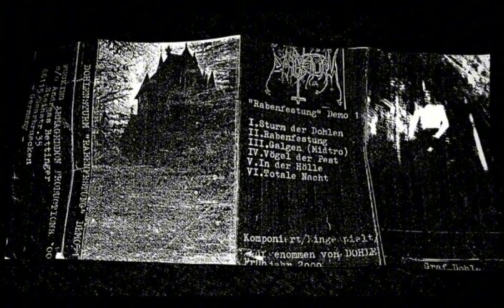Dohlensturm - Rabenfestung (black metal/synth/BSoD/corvus/Germany/full demo 2000)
1.Sturm der Dohlen 03:30
 2.Rabenfestung 03:23
3.Galgen (Midtro) 02:18  instrumental
4.Vögel der Pest 03:54
5.In der Hölle 03:36
 6.Totale Nacht 03:10

Andreas Bettinger

in groups